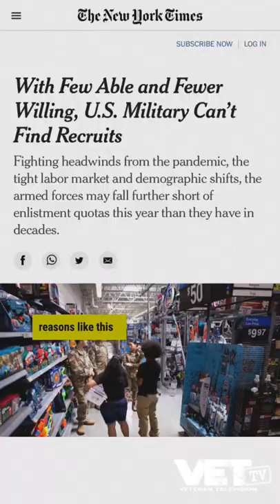The US Army recommends soldiers use food stamps?! | VET Tv